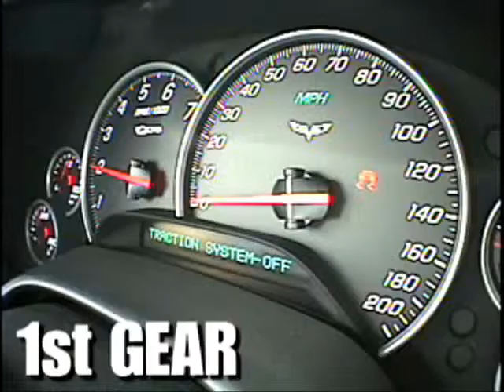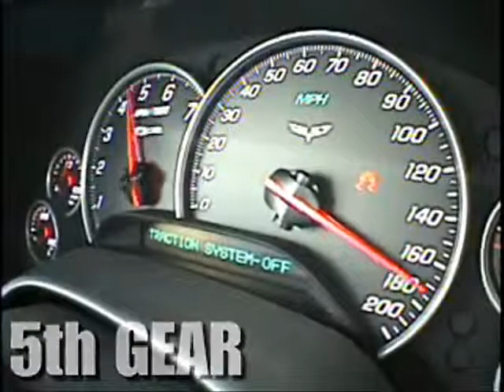2006 C6 Z06 Corvette 0-190 MPH video